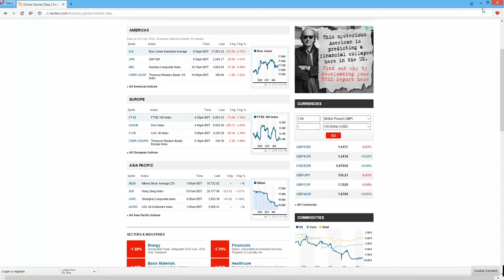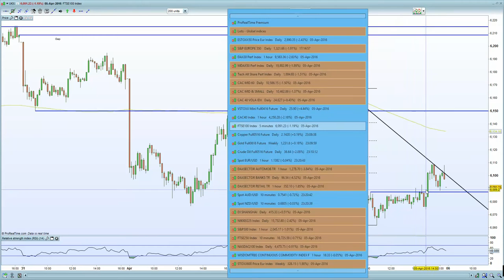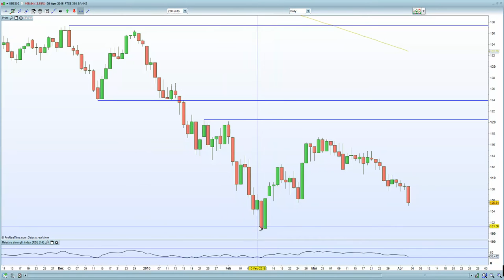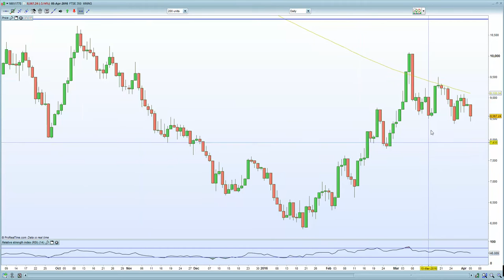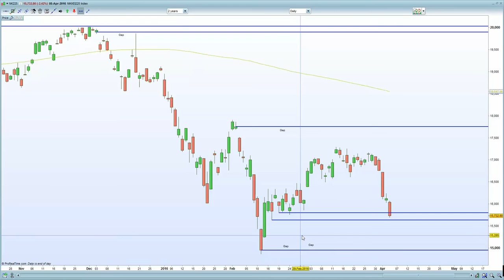European markets sent lower by weaker PMI data. DAX into gap fill support at 9500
IF EUR/USD can remain below 1.14 then Dax should lead the bounce